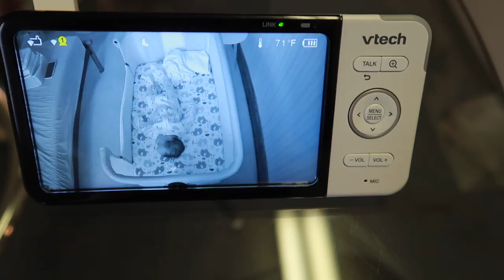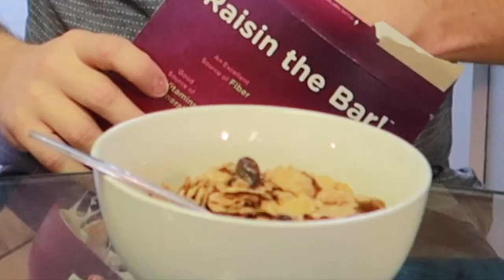Breast milk In Cereal Prank On Husband... (HILARIOUS)